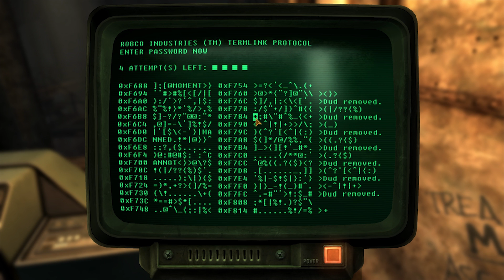Fallout New Vegas - Ultimate Edition Walkthrough - Part 57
We're slowly getting our objectives done, but on the bright side of things we seem to have killed all of the ghost people. Their numbers are dwindling.